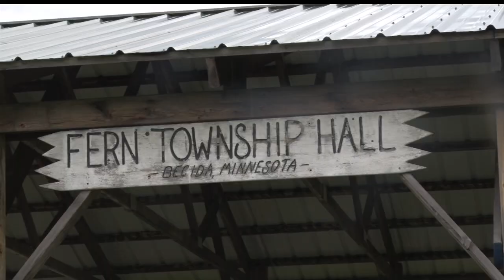Storm Claims Fern Town Hall